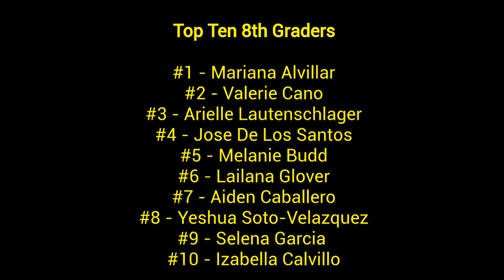Parkland Middle School - Top Ten 8th-Graders 2019-2020